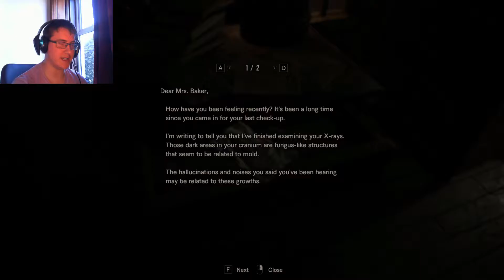JACK ATTACK!! ¦ Resident Evil 7 ¦ Episode 6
Hello everyone and welcome back to Resident Evil 7. Today we fight Jack again in his next evolution.